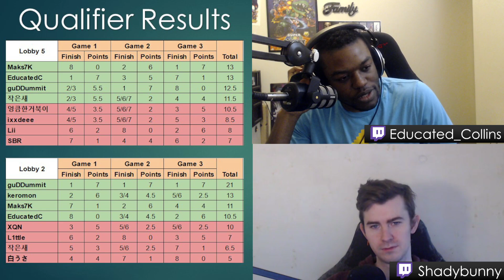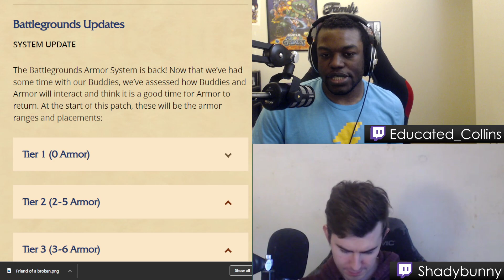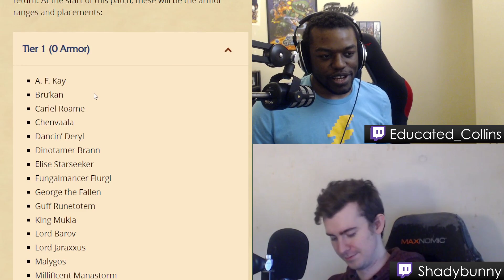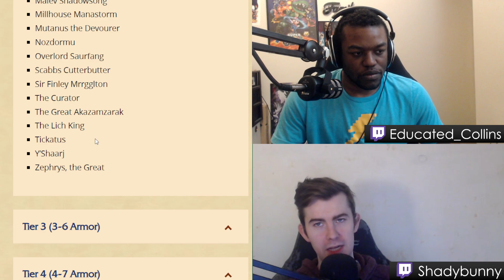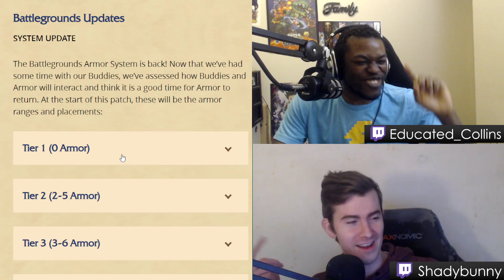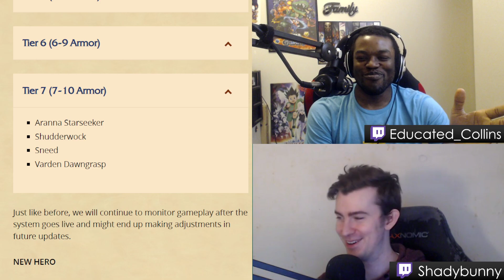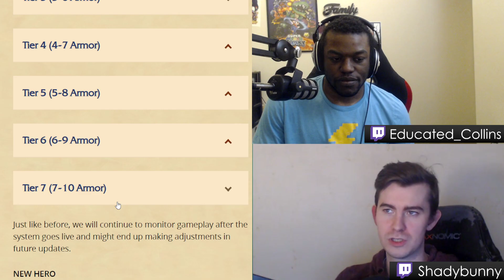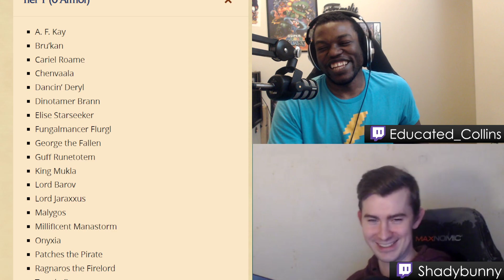HSBG Podcast Episode 49 (Collins wants Friend of a Friend Removed)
Important! - Just a friendly reminder that every small act of kindness counts to help make the world a better place. Try to do your part if you can.